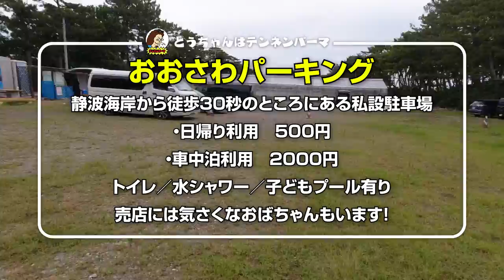車中泊オフ会『居酒屋バンライフ』静波海岸で開催しました！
テンネンパーマが主催する車中泊オフ会イベント
『第３回 居酒屋バンライフ』の様子をご紹介！

このイベントの最大の特徴は「子供たちが主役」であること。
そしてそれを大人たちが全力で楽しませることにあります。
だって子供は未来だから！

チャプター
02:29　初日朝７時の様子
12:14　ロング流しそうめん
13:39　スイカ割り大会
16:20　居酒屋バンライフスタート
18:39　２日目ビーチフラッグ大会
23:02　お別れの時

2022年の夏から中古のキャンピングトレーラーを購入し、内外装をDIYしながらオリジナルトレーラーを作り上げていきます。

■ Tennenperm design.